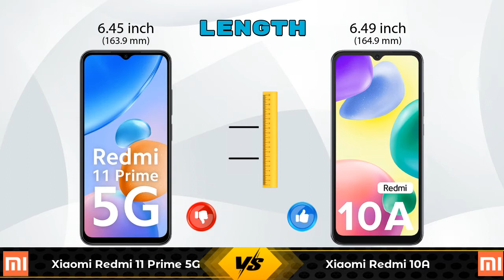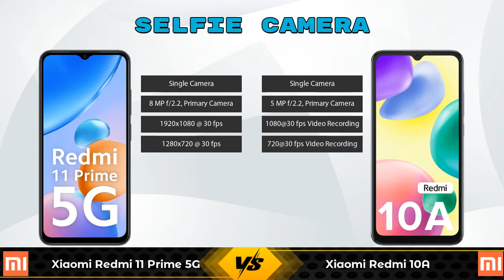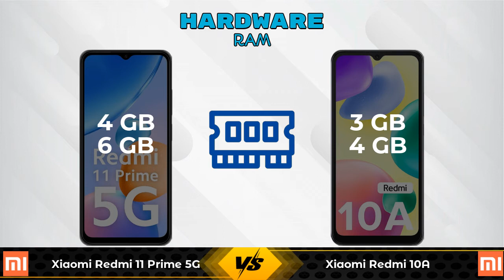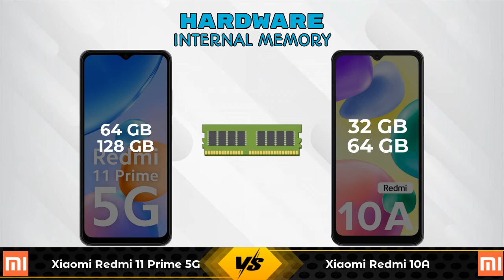Xiaomi Redmi 11 Prime 5G Vs Xiaomi Redmi 10A - Full Comparison [Full Specifications]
In this Video we are Comparing Xiaomi Redmi 11 Prime 5G Vs Xiaomi Redmi 10A with [Full Specifications].

Variant Details:
4 GB / 64 GB - 14990
6 GB / 128 GB - 15999 (Amazon)

Variant Details:
3 GB / 32 GB - 8499
4 GB / 64 GB - 9499 (Amazon)

Xiaomi Redmi 11 Prime 5G Vs Xiaomi Redmi 10A full specifications
Xiaomi Redmi 10A Vs Xiaomi Redmi 11 Prime 5G full specifications
Xiaomi Redmi 11 Prime 5G Vs Xiaomi Redmi 10A comparison
Xiaomi Redmi 10A Vs Xiaomi Redmi 11 Prime 5G comparison

Other Compitior Phone with Similar Price Range :

Realme C30s(2 GB / 32 GB) - 7499 , Release Date :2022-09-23
Tecno Camon 19 Pro Mondrian(8 GB / 128 GB) - 17999 , Release Date :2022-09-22